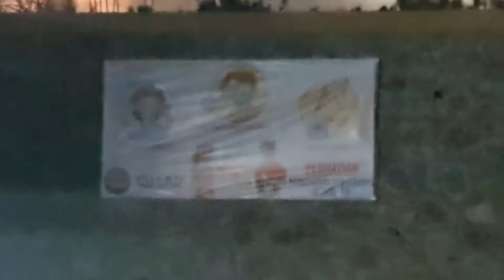Villa Jeep Pasir Bungur 22 Agustus 2020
Tamu dari Cianjur